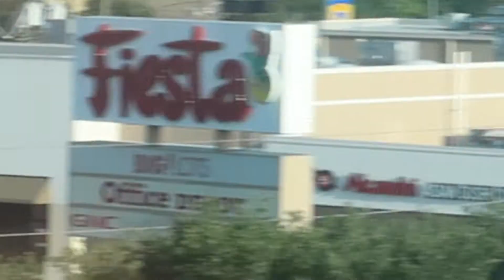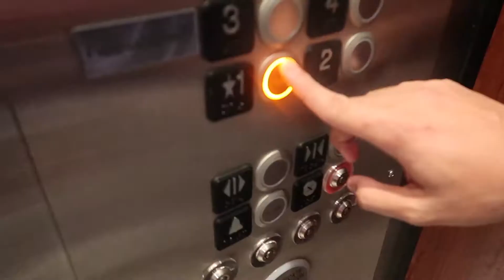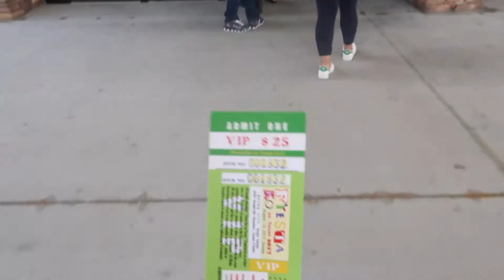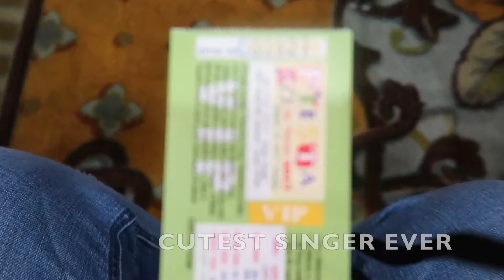I MET ALDEN RICHARDS! (Day 2 in Houston)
Day 2 in Houston!
I went to "Fiesta ko sa Texas 2017" and met ALDEN RICHARDS!

x,
April